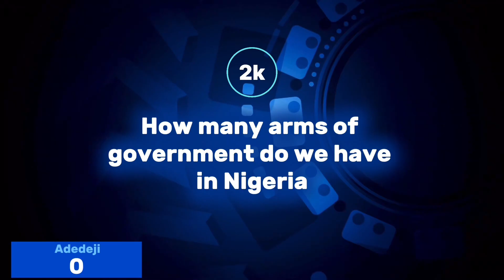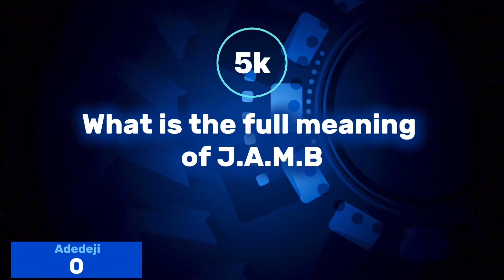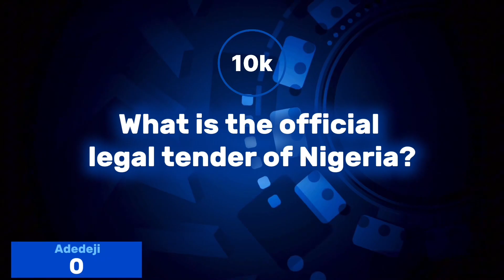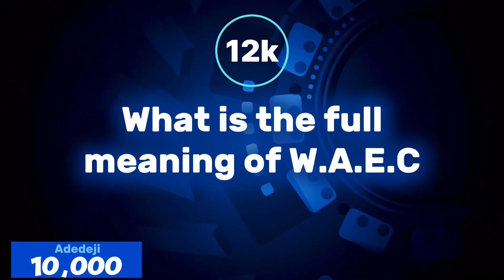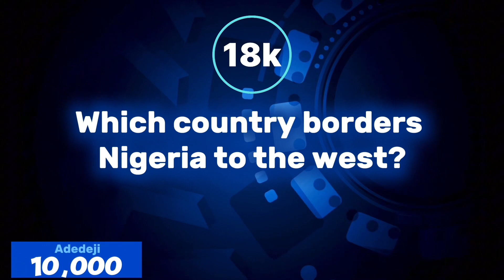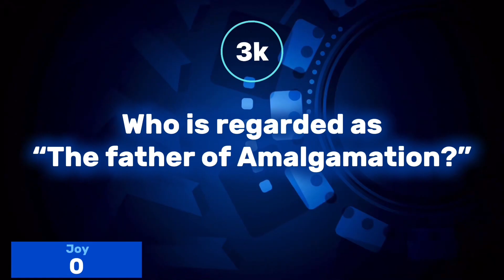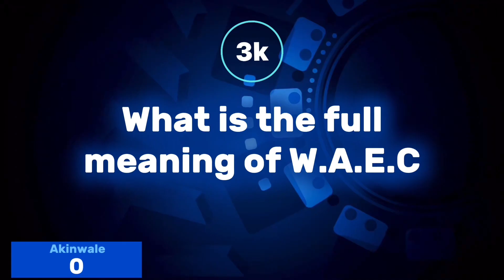Episode 5 Cashout or Risk It All On The Cashout Game Show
Welcome to Cashout Game Show, the ultimate game show channel where strangers embark on a journey to earn money by answering intelligent questions . Join us as we delve into the entertaining and educating world, where contestants take a leap of faith by cashing out or risking it all.

👍 Like if you found this video entertaining.